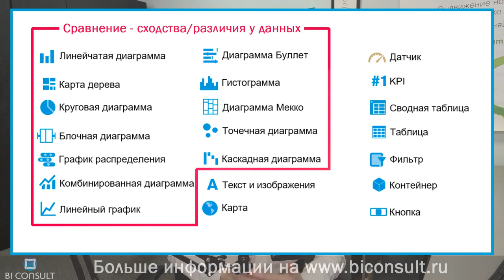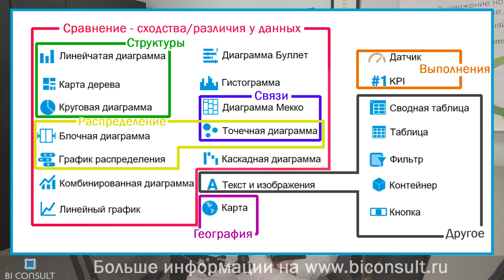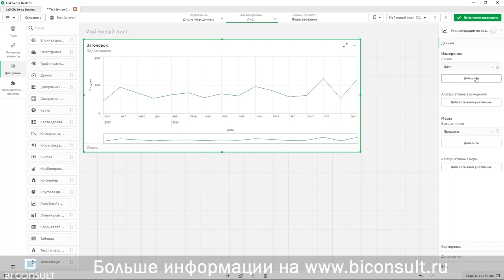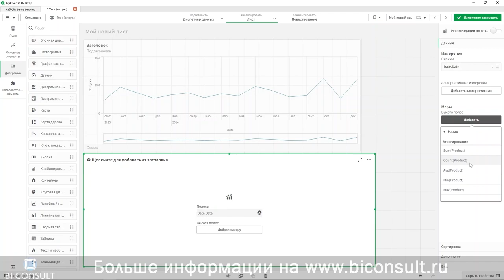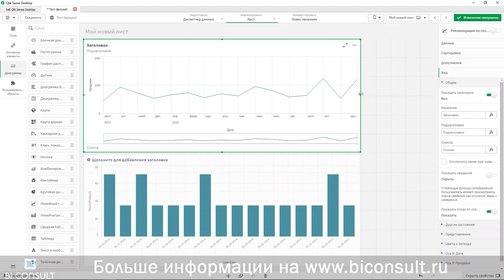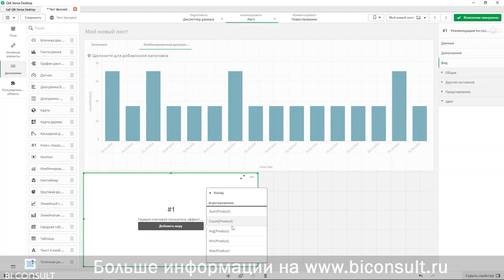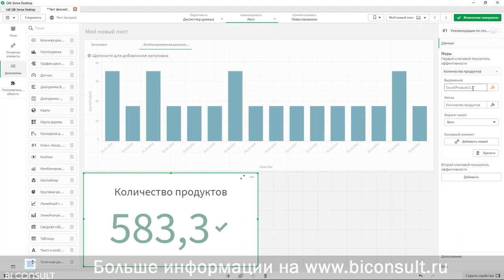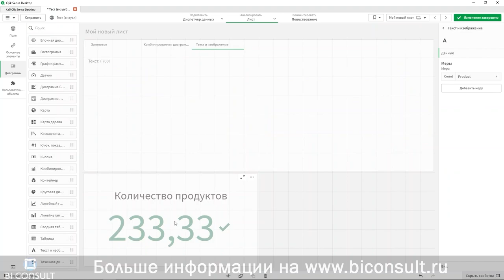Курс Qlik Sense #3 Основные визуализации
Визуализации используются для наглядного представления данных, которые загружены в приложение Qlik Sense. К примеру, можно сравнить показатели продаж по регионам при помощи линейчатой диаграммы или отобразить таблицу, содержащую точные значения тех же данных.

визуализация данных,
анализ и визуализация данных,
визуализация данных программирование,
визуализация данных веб,
программирование игр визуализация данных веб приложения,
изучаем python программирование игр визуализация данных,
средства визуализации данных,
визуализация и обработка данных,
визуализация данных и информации,
визуализация данных таблицы,
графическая визуализация данных,
электронные таблицы визуализация данных,
системы визуализации данных,
визуализация числовых данных,
визуализация больших данных,
визуализация данных в excel,
визуализация данных работа,
визуализация графиков данных,
инструменты визуализации данных,
визуализация массива данных,
методы визуализации данных,
визуализация больших объемов данных,
обработка информации и визуализация данных,
виды визуализации данных,
электронные таблицы обработка и визуализация данных,
визуализация базы данных,
визуализация данных книга,
визуализация данных c,
задачи визуализации данных,
способы визуализации данных,
программы для визуализации данных,
визуализация данных библиотеки,
визуализация и сбор данных,
технологии визуализации данных,
системы визуализации и анализа данных,
визуализация пространственных данных,
средство визуализации информации позволяющее осуществить выдачу данных,
визуализация данных в python,
визуализация данных python скачать,
устройства визуализации данных,
средства анализа и визуализации данных,
мастерство визуализации данных,
сбор анализ и визуализация данных,
системы хранения и визуализации данных,
визуализация данных примеры,
визуализация данных графики и диаграммы,
bi визуализация данных,
визуализация данных исследования,
визуализация статистических данных,
визуализация бизнес данных,
визуализация данных pdf,
визуализация данных аналитика,
python визуализация данных книга,
типы визуализации данных,
модели визуализации данных,
r анализ и визуализация данных,
бесплатная визуализация данных,
визуализация научных данных,
основы визуализации данных,
дашборд визуализация данных,
для визуализации данных используются,
формы визуализации данных,
визуализация данных matplotlib,
визуализация данных с помощью диаграмм,
визуализация данных карта,
визуализация данных онлайн,
обучение визуализация данных,
визуализация структуры данных,
3d визуализация данных,
визуализация данных связана с визуализацией,
мастерство визуализации данных базалева,
варианты визуализации данных,
цель визуализации данных,
что дает визуализация,
визуализация географических данных,
визуализация данных в гис,
интерактивная визуализация данных,
анализ и визуализация данных программы,
принципы визуализации данных,
питон визуализация данных,
визуализация схем данных,
школа визуализации данных,
лучшая визуализация данных,
мастерство визуализации данных ольга базалева,
сервис визуализации данных,
tableau визуализация данных,
визуализация данных тест,
seaborn визуализация данных,
визуализация данных теория,
визуализация данных в презентации,
визуализация данных в excel дашборд,
пакеты визуализации данных,
правила визуализации данных,
преимущества визуализации данных,
визуализация текстовых данных,
приемы визуализации данных,
визуализация табличных данных,
анализ и визуализация данных с помощью,
скачать книгу визуализация данных,
визуализация многомерных данных,